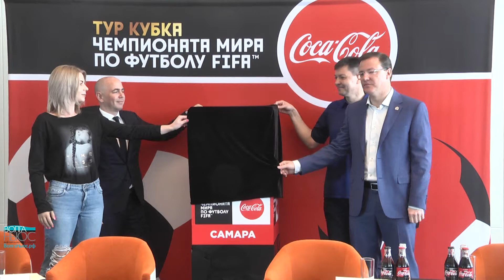Кубок чемпионата мира по футболу в Самаре